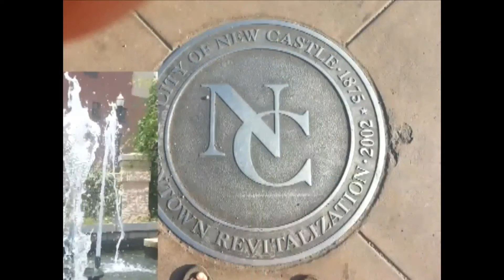NCTV45 NEWSWATCH NEWSBRIEF UPDATES FRIDAY JULY 30